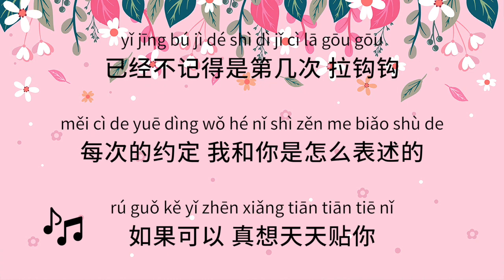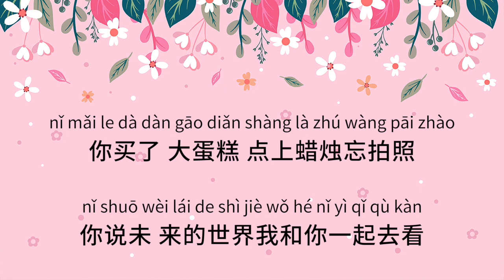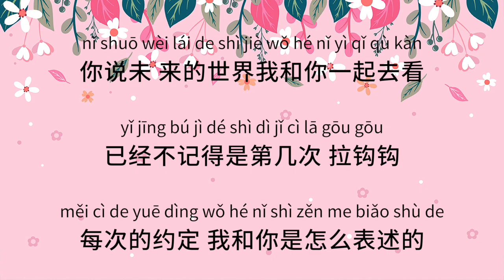Hen Mei Wei 很美味【 Be with Me 跟我在一起 】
Can we actually learn Mandarin through songs?